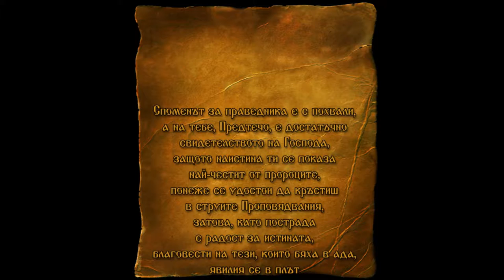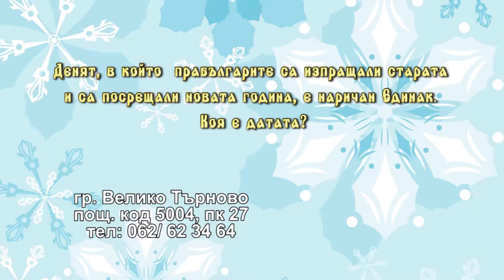DJDZ January2016 763 07jan HD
1. "Достойно ест" - Смесен хор към Храм "Св. Николай" - гр. Велико Търново
2. „А бре, Иване“ - Група за изворен фолклор "Ятрус" към НЧ "Постоянство 1926" - с. Петко Каравелово, общ. Полски Тръмбеш
3. Народен обичай „Иванови влечуги” - Група за изворен фолклор при НЧ "Добра надежда 1896" - с. Карайсен, общ. Павликени
4. „Стоене, Стоене“ - ЖВГ "Дива" и Клуб за танци "Елша" към НЧ "Васил Левски 1925" - с. Елшица, общ. Панагюрище
5. „Иван на Рада думаше“ - Фолклорна група „Сама китка“ към НЧ „Напредък – 1928 г.“ - с. Долно Абланово
6. „Иван на Милка думаше“ - ФГ „Надежда” към НЧ „Христо Ботев” гр. Варна

1. "Dostoyno est" - Mixed choir at "Sv. Nikolay" church - Veliko Tarnovo, Bulgaria
2. „A bre, Ivane“ - Group for spring folklore "Yatrus" at "Postoyanstvo 1926" Community center - Petko Karavelovo village, Polski Trambesh municipality, Bulgaria
3. Custom „Ivanovi vlechugi” - Group for spring folklore at "Dobra nadezhda 1896" Community center - Karaysen village, Pavlikeni municipality, Bulgaria
4. „Stoene, Stoene“ - Female vocal group "Diva" and Dance club "Elsha" at "Vasil Levski 1925" Community center - Elshitsa village, Panagyurishte municipality, Bulgaria
5. „Ivan na Rada dumashe“ - Folklore group „Sama kitka“ at „Napredak – 1928“ Community center - Dolno Ablanovo, Bulgaria
6. „Ivan na Milka dumashe“ - Folklore Group „Nadezhda” at „Hristo Botev” Community center - Varna, Bulgaria